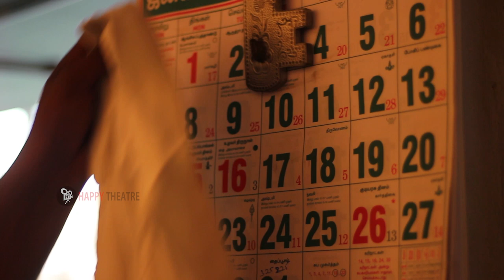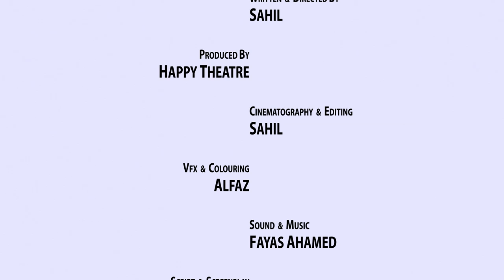Tiffin Box - a short film | Happy Theatre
Tiffin Box is a short story about a little boy who brings lunch for his dad...